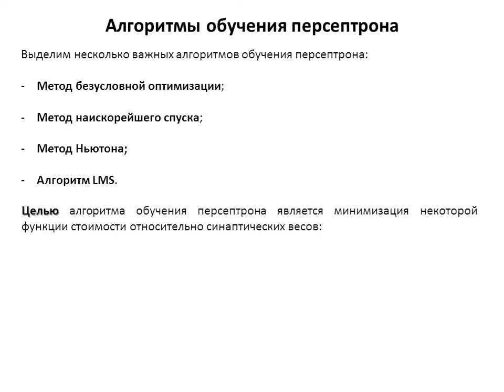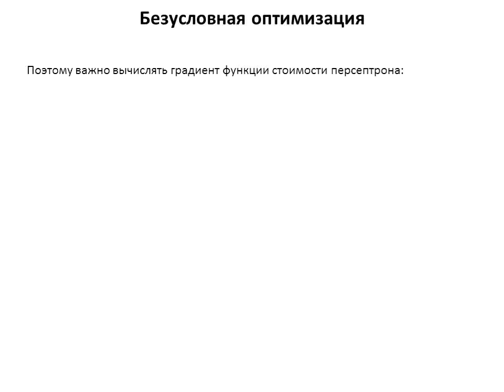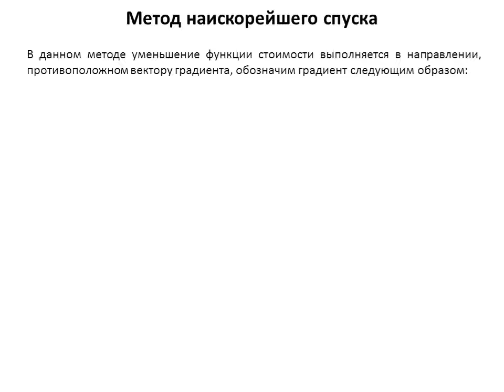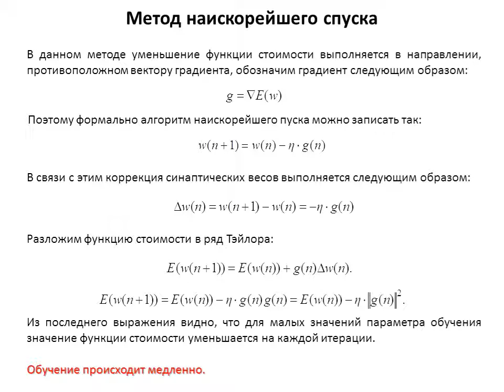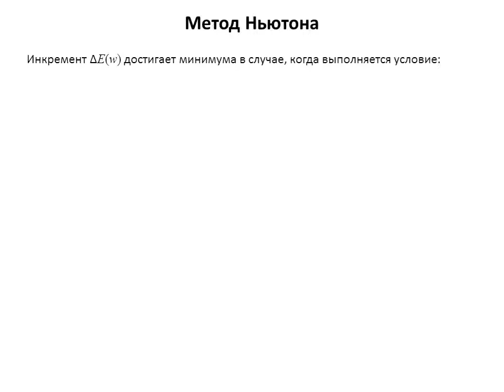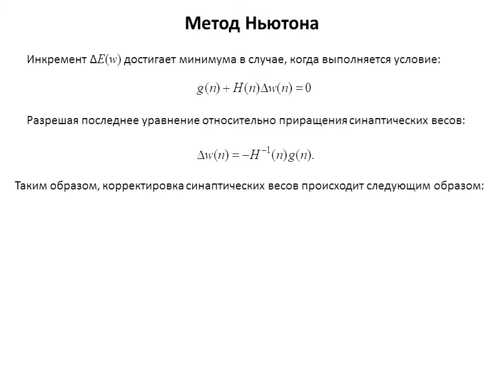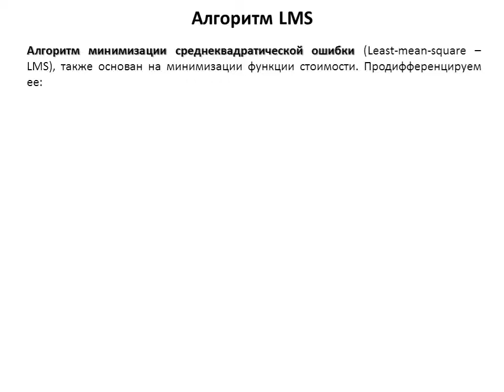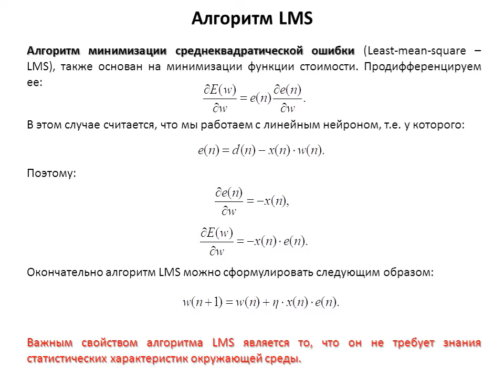Лекция 5. СИИ. Алгоритмы персептрона.